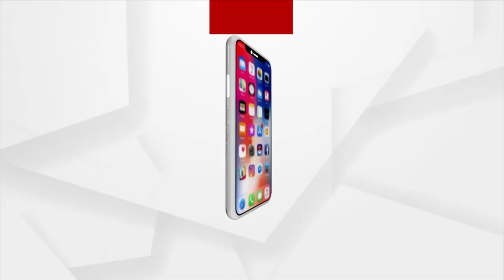ଜନ୍ମାଷ୍ଟମୀରେ ଶ୍ରୀମନ୍ଦିରରେ ସ୍ୱତନ୍ତ୍ର ନିତି ଅନୁଷ୍ଠିତ ହେବ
ଆଜିର ଏହି ପବିତ୍ର ତିଥିରେ ଜନ୍ମ ନେଇଥିଲେ ପ୍ରଭୁ ଶ୍ରୀକୃଷ୍ଣ। ଏଥିଲାଗି ଶ୍ରୀମନ୍ଦିରରେ ସ୍ୱତନ୍ତ୍ର ନିତି ଅନୁଷ୍ଠିତ ହେବ। ରବିବାର ସଂଧ୍ୟା ଆଳତି ପରେ ଠାକୁରଙ୍କୁ ଛଅମୂର୍ତ୍ତି ଅଳଙ୍କାର ଲାଗି କରାଯାଇଥିଲା।